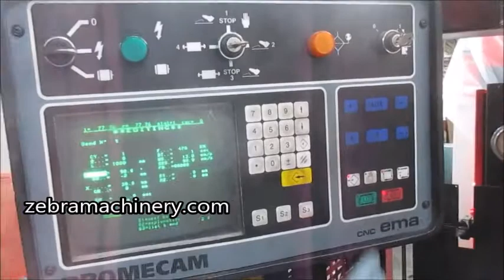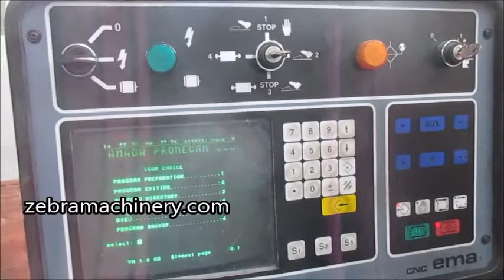Amada sheet metal 2.5metre c/w Y, X and R axis cnc pressbrake checked and tested ready for sale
Amada Promecam pressbrake for sale